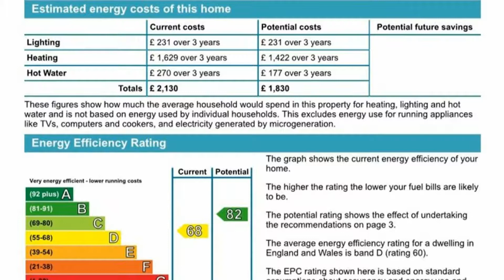Salisbury Road, Herne Bay